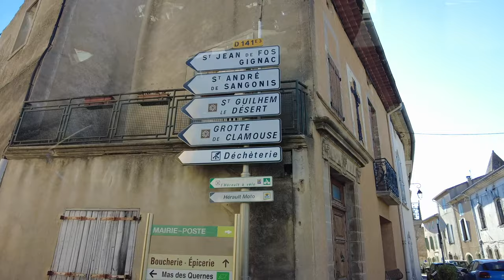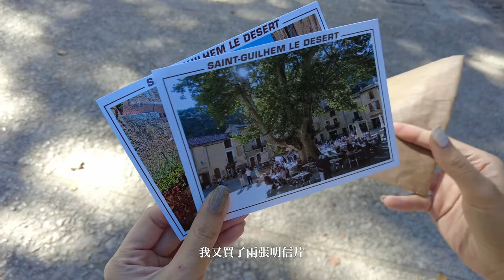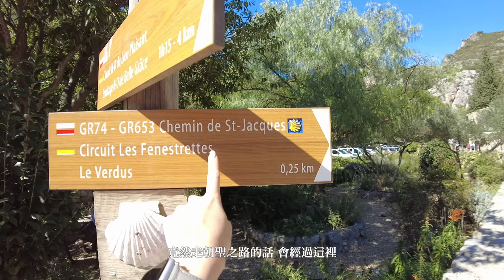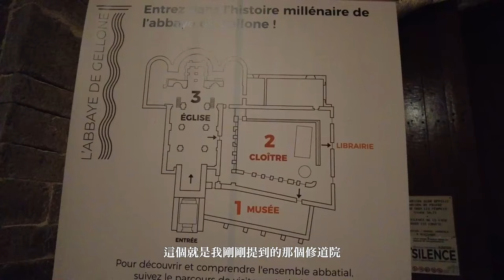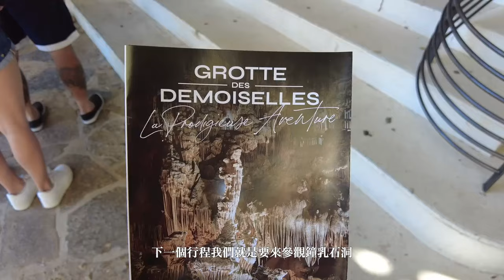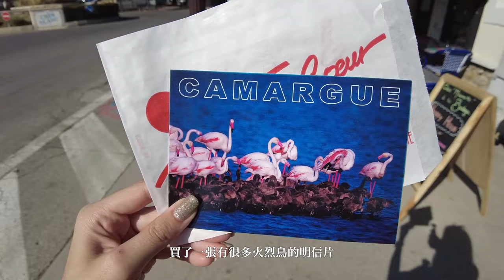🏕️深山小木屋體驗【南法卡馬格🇫🇷】漫步在非洲大草原、與火烈鳥/卡馬格馬/公牛共舞、遠離塵囂的世外桃源🦩｜一起探索大自然的天堂🏞️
Hi everyone! Welcome to my daily vlog!♥️

00:00 🎥Preview
00:23 朝聖之路必經之路: 被法國政府列為文化遺產的村莊 Saint-Guilhem- le-Désert
04:27 參觀鐘乳石洞 超級壯觀!!!
06:01 入住深山小木屋🌲🪵
10:24 卡馬格Camargue: 大自然的天堂
11:53 國家公園看火烈鳥🦩
12:45 回家自己做今日晚餐～🥑

Thank you for stopping by! Hope you enjoy it and have a lovely day🥰

✫ about me ✫
Hello! I’m Carine and welcome to my channel where I share my experiences of the places and countries I've visited, also cover fitness, skincare routines, get ready with me, Q&A's, and how I navigate through life in my 20s!🧡

waiting, rose water, lavender, peach prosecco